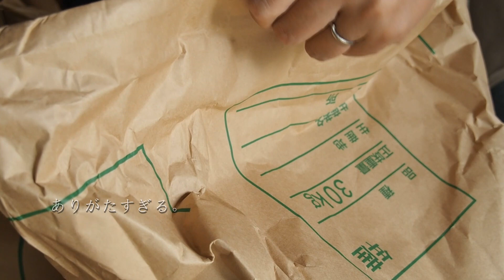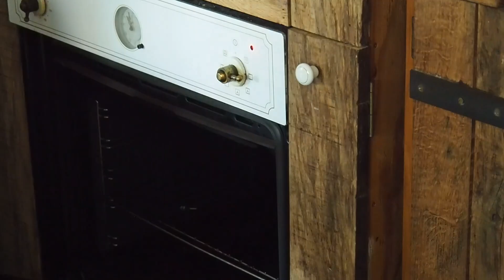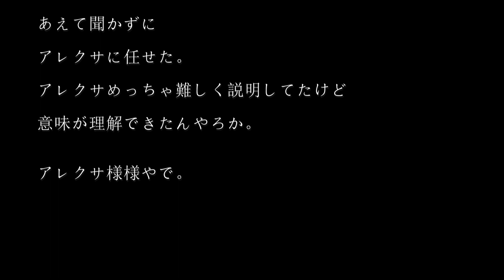SUB/Vlog/この秋一番のお買い物/若山曜子さんのりんごのケーキ/栗の季節/おでん/ブドウを収穫/Vlog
Vlog38

この秋一番のお買い物をしました。
憧れのキッチンエイド。
今まではホームベーカリーで捏ねていた生地をこれからはこのNEWマシンでお願いします。
パン作りがどんどん楽しくなるアイテムです。

栗の収穫をしました。
まだ少しだけど、秋の実りの恩恵を受けます。

アトリエのブドウが収穫を迎えました。
そのまま食べても美味しいけれど、
少し拝借して酵母を起こします。
パンになるのはもう少し先。

新米の季節です。
収穫した栗と新米で栗ご飯。
無性に食べたくなったおでんと共にいただきます。

キッチンエイドでもう一品。
リンゴのケーキを焼きました。
若山曜子さんのレシピです。
オレンジページに載っていました。

KSM5用スパイラルドゥフック

ご飯炊きにストウブ２０センチ3合まで炊けます

↑欲しいけど持ってるから買えない(笑)

楽天ルームにも少しグッズや日用品などを載せています。